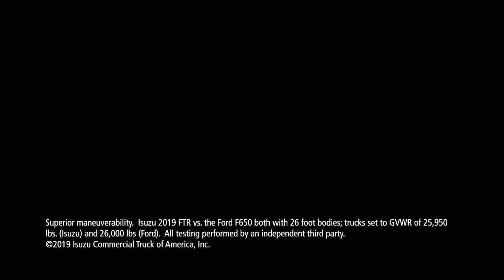Excellent Maneuverability - Isuzu FTR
U-Turn demonstration of a Isuzu FTR versus a Ford F650.  Testing performed by an independent third party.

ISUZU, which offers Low Cab Forward (Cabover) Trucks in GVWR from 12000 to 25950, in both Gas and Diesel Configurations.

Our Sales Team is Ready, Willing and Able, to answer any questions you may have about these products and how they would work for your Business.

Making you PROFITABLE – One Truck at a Time!

Nicholas Truck Sales & Service
301 Main Street
Luzerne, Pennsylvania
18709

Hours of Operation:
Monday thru Friday 8:00 am till 5:00 pm
Saturday – By Appointment
Sunday – Closed